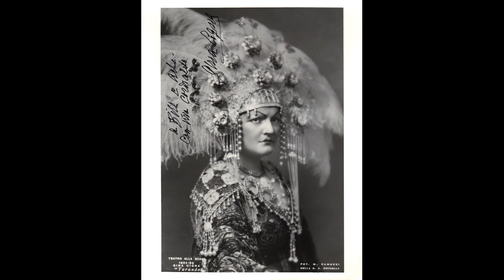Turandot 1938 (Cigna, Merli, Olivero, Neroni, Poli, Ghione)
Turandot - Gina Cigna;
Il Principe ignoto (Calàf) - Francesco Merli;
Liù - Magda Olivero;
Timur - Luciano Neroni;
Ping - Afro Poli;
Pang - Gino del Signore;
Pong - Adelio Zagonaro;
L' Imperatore Altoum - Armando Giannotti.

Orchestra Sinfonica e Coro dell’ EIAR di Tonno
Conductor: Franco Ghione
Recorded in Mono at Teatro Nuovo, Torino, on 4-15 September, 1938